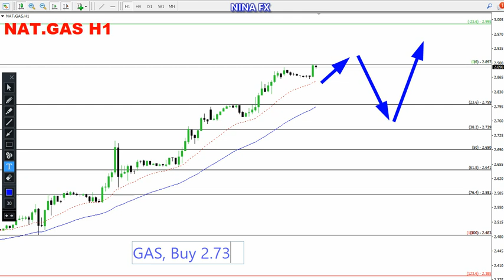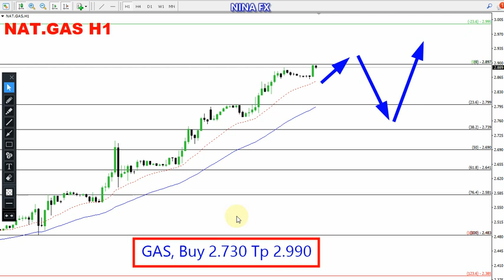Natural GAS Daily Analysis for May 21, 2024 by Nina Fx